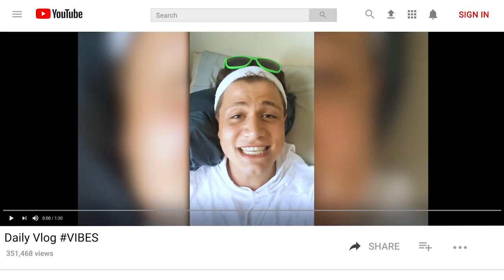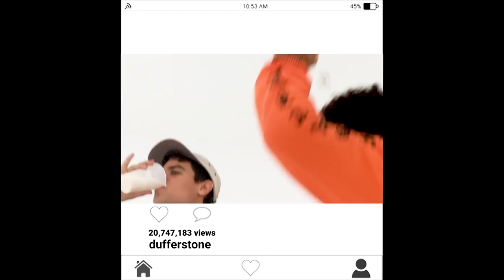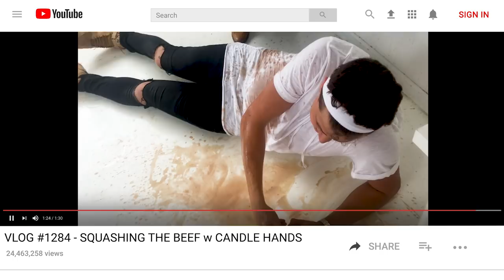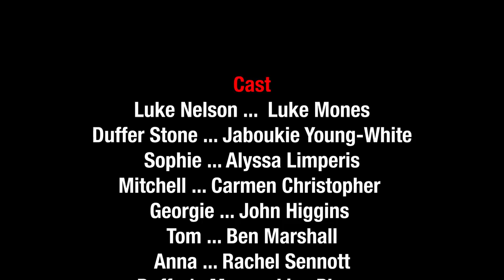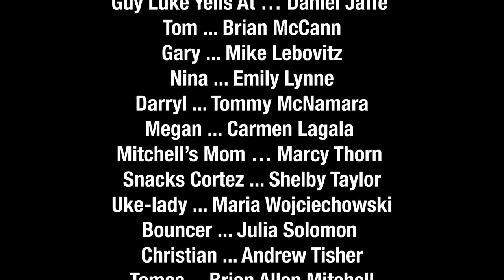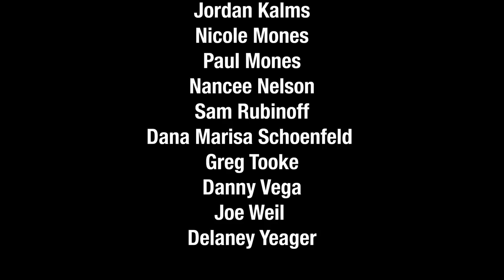Influencer: Episode 6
Luke went viral in 2007. Now, he wants one more shot at internet fame. But the game has changed.
Starring Luke Mones, Jaboukie Young-White, Alyssa Limperis, Carmen Christopher, and Emily Lynne
Created by Luke Mones and Steve Tooke

Series Credits:

INFLUENCER

Directed by
Steve Tooke

Written by
Luke Mones
Steve Tooke

Produced by
Cassie Grimaldi

Produced by
Dana Marisa Schoenfeld
Luke Mones
Steve Tooke

Luke Mones

Jaboukie Young-White

Alyssa Limperis

Carmen Christopher

Emily Lynne

Start Scroll:

Cast
Luke Nelson ...  Luke Mones
Duffer Stone ... Jaboukie Young-White
Sophie ... Alyssa Limperis
Mitchell ... Carmen Christopher
Georgie ... John Higgins
Tom ... Ben Marshall
Anna ... Rachel Sennott
Duffer's Mom ... Lisa Plaza
Dr. Boyle ... Dana Marisa Schoenfeld
Guy Luke Yells At … Daniel Jaffe
Tom ... Brian McCann
Gary ... Mike Lebovitz
Nina ... Emily Lynne
Darryl ... Tommy McNamara
Megan ... Carmen Lagala
Mitchell’s Mom … Marcy Thorn
Snacks Cortez ... Shelby Taylor
Uke-lady ... Maria Wojciechowski
Bouncer ... Julia Solomon
Christian ... Andrew Tisher
Tomas ... Brian Allen Mitchell
Trent ... Danny Groh
Reaction Video Singer … Emily Kron
Erin ... Shannon Odell
Greepa ... Merrill Watzman
Bike Guy ... Ian Fidance
Bodyguard ... Justin Hill
Derek Shit ... Nick Naney
Guru ... Dan Chamberlain
Park Guy ... Rommel Genciana
Worm Girl ... Cassie Grimaldi
DJ ... Taylor Chaskey

Duffer's Posse
Brian Bahe
Davidson Boswell
CW Headley
Jack Johnston
Paul Julmeus
Moss Perricone
Anya Volz

Vidtech Employees
CJ Browne
Mao Hanada
Geoffrey Krawczyk
Sam Rose
Shuva Shivani

Additional Extras
Brett Arnold
Bobby Glotfelty
Kanja Grobler
Sam Levine
Candace Ostrander
Melissa Rocha
Andrey Shcherbinin
Jacqueline Smart
Megan Tomei

Assistant Director
Dan Yadin

Production
Main Sequence Entertainment

Script Supervisors
Julia Solomon
Mara Wiles

Cameras
Toru Nishikubo
Rommel Genciana
Ana Breton
Daniel Jaffe
Corey Dome
Mark Maloney
Zach Eisen
Greg Boz

2nd Unit Camera
Evan Wintersteen

Camera Assistants
Niklas Moller
Luke Brooks

Gaffer
Jonathan Baudoin

Composer
Joey Massari

'Candle Hands' Composed by
Ben Kling

Audio
Brian Joseph
Blaine Bailey
Zach Travis

Boom Operators
Evan Rose
Joseph Senra

Editor
Steve Tooke

Additional Editors
Will Tooke
Daniel Jaffe
Nick Ferreiro
Mark Maloney

Color Correction
Nick Ferreiro
Donna Stallman
Danny Vega
Jeremiah Stewart

Audio Mix
Brandon Weinberger
Dan Brantigan
Danny Vega
Brian Joseph
Evan Joseph

Best Boy
Lucien Formichella

Production Assistants
Stephanie Meza
Sarah B. Hartshorne
Liz Hynes
David Piccolomini
Ryan Cairns
Nathaniel Pierce
Sophie Bennett
Stephanie Tinsley
John Field
John Rosenberger

Additional Music
Heroes: Rantala
Ukulele Hands: Tommy McNamara
Heavy Metal Hands: Greg Tooke
Acoustic Hands: Sigurd Lombardi